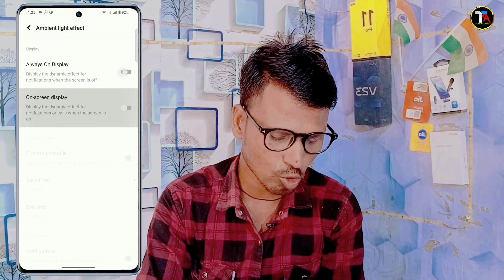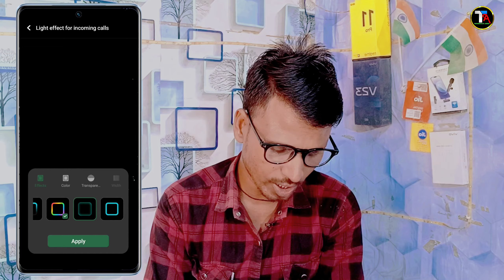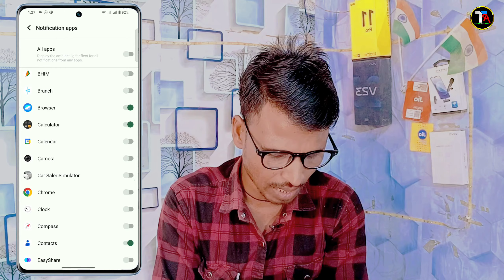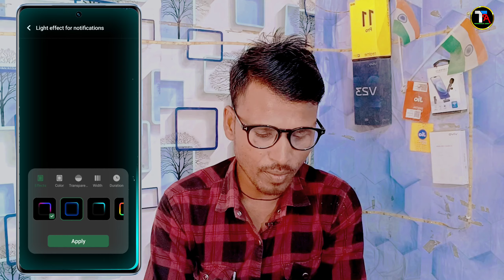Vivo V40 5g incoming Call Screen Light Setting | Enable Notification Light Effect in Vivo V40 5g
Vivo V40 5g incoming Call Screen Light Setting
Enable Notification Light Effect in Vivo V40 5g
How To Enable incoming Call Light in Vivo V40
Notification light setting in vivo v40
Incoming call Aane per screen Light Kaise lagaye in Vivo v40
vivo v40 me screen light kaise lagaye
vivo v40 incoming call light setting
vivo v40 dynamic light setting
vivo V40 incoming call ring light setting
vivo me call aane per dynamic light Kaise jalayen
Vivo v40